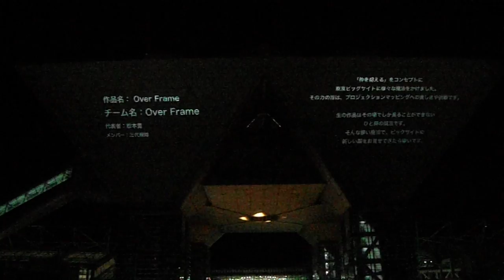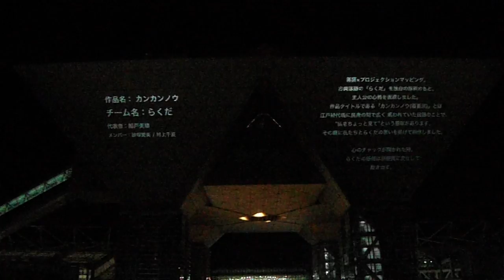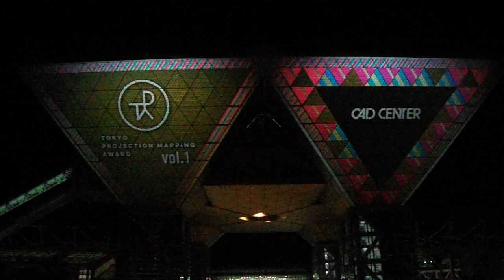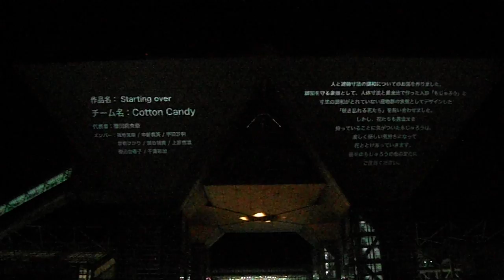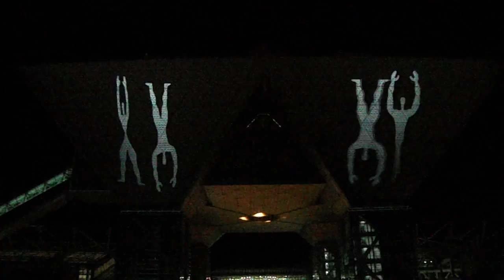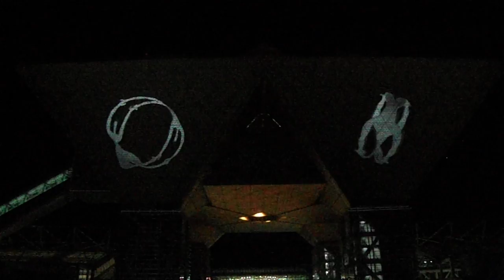DSCF9417プロジェクションマッピング アワード20161217東京ビッグサイト 5of8